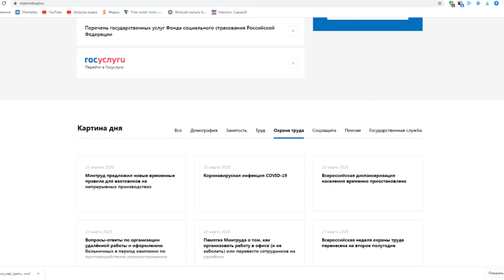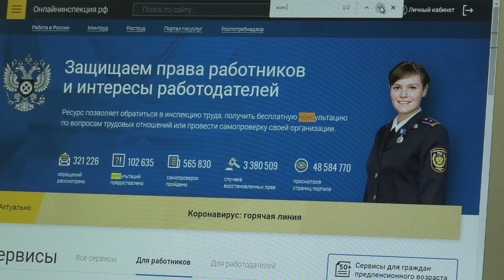Куда пожаловаться на работодателя?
В период пандемии коронавируса многие сталкиваются с увольнениями или переводом в неоплачиваемый отпуск. Как быть в такой ситуации?